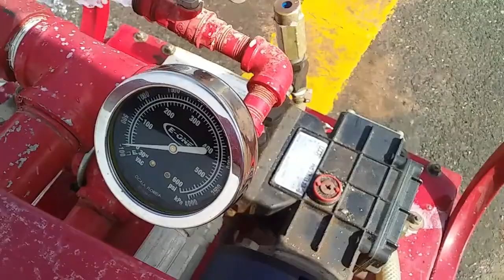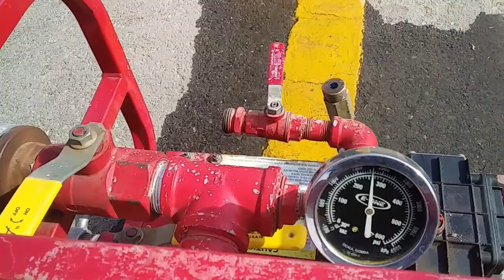How to Perform Firehose Hydrostatic Test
Performing Firehose Hydrostatic test,as required by  GACA in KSA airport  in KSA, every year,to maintain serviceability and safety of Firehoses of Airport Firestation.